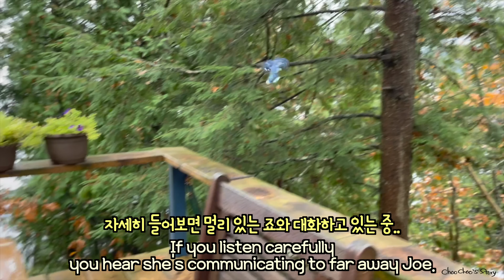흘린 거 누가 치울 거야?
제이(암컷) , 죠 (수컷) 나이는 모름, 2020년 첫 만남 후 4년째 우리집에 옴.
Jay (female) & Joe (male): Age is unknown.
They've been visiting my house for 4 years (since 2020).

앨리 (암컷, 나이: 6달) 부모: 아람이와 테리.
아람의 이니셜 'A' 따서 앨리라고 이름 지음
Ally (Female, 6 Months old) Parents: Aram & Terry.
I made the name Ally from the first letter of Aram's name.

큐피(암컷 추정, 나이: 2달) 부모: 모름.
'Cupie Doll'를 닮아서 큐피라고 이름 지음.
Cupie (Female, 2Months old) Parents: Unknown.
I gave her the name Cupie because she looks like a Cupie doll.

다람쥐 친구들이 시간차를 두고 겨울잠을 자러 갔습니다.
겨울동안에는 가을에 촬영한 영상들로 채워질 것 같습니다.
만약 겨울에 촬영한 좋은 영상들이 있다면 함께 볼 수 있도록 하겠습니다.
영상을 봐주셔서 늘 감사한 마음을 가지고 있습니다.
부디 건강하시고 행복한 하루하루 보내시길 바랍니다.

My chipmunk friends have gone to their winter sleep.
During the winter months,
I'm going to publish videos filmed during fall.
If I have a chance to get any good film during the winter,
I will share these moments also.
I always appreciate everyone watching my videos.
And I wish everyone health and happiness every day.

[ASMR] Nature Sound: No Music Chipmunk Videos